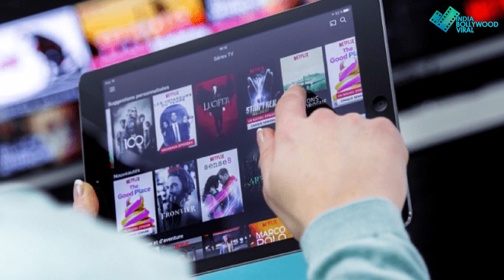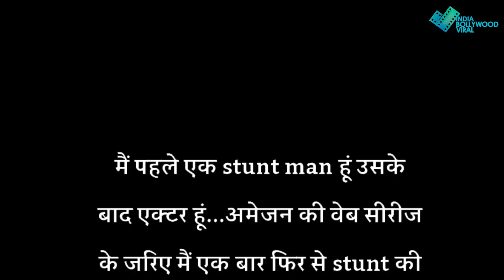अजय, अक्षय से लेकर बॉलीवुड के ये सेलेब्स जल्द करने जा रहे हैं ओटीटी डेब्यू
जल्द बॉलीवुड के ये 6 सेलेब्स करेंगे अपना ओटीटी डेब्यू!!